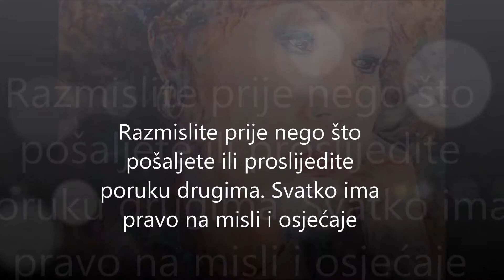642_g Josipa Dekančić Jurilj